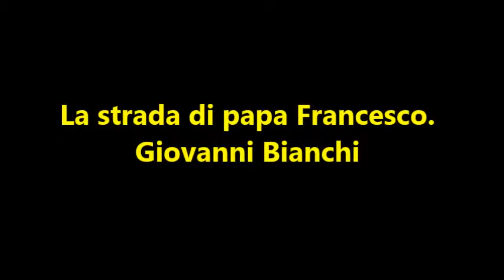La strada di papa Francesco. Giovanni Bianchi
Bianchi e Don  Bignami all'iniziativa La strada di papa Francesco (video)
Non lasciatevi rubare la speranza : dibattito alla Acli di Cremona

La strada di papa Francesco. Non lasciatevi rubare la speranza è su questa traccia che le Acli di Cremona  hanno ospitato il confronto fra Giovanni Bianchi,  presidente nazionale Circoli Dossetti e Don Bruno Bignami teologo lo scorso Martedì 13 maggio. Ha presieduto l'incontro  Bruno Tagliati presidente delle Acli Cremonesi.
L'iniziativa è stata promossa da Acli, Azione Cattolica, Partecipolis, MEIC, Forum per la pace e il diritto dei popoli "Primo Mazzolari", Scout Adulti cattolici Masci, Partigiani cristiani, Circolo Acli "Giuseppe Paulli", Cremona nel Mondo
"Non lasciatevi rubare la speranza": queste le parole che Papa Francesco ha rivolto in particolare ai giovani in occasione della celebrazione della Domenica delle Palme il 24 marzo 2013, 28° giornata mondiale della gioventù. Parole ripetute pochi giorni dopo a 50 giovani carcerati in un carcere minorile. Queste frasi così dirette e coinvolgenti sono state raccolte con altre omelie e altri discorsi e pubblicate dalla casa Editrice Vaticana nella collana " Le parole di Papa Francesco"

Welfarecremonanetwork
Cremona 13 maggio 2014